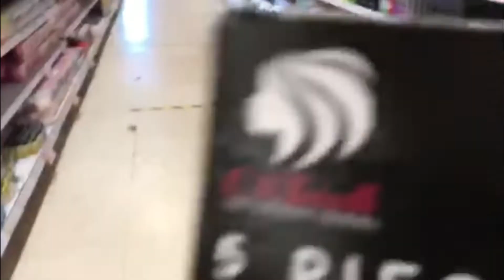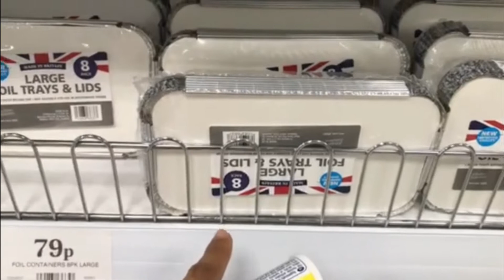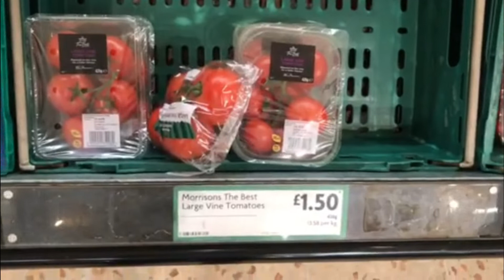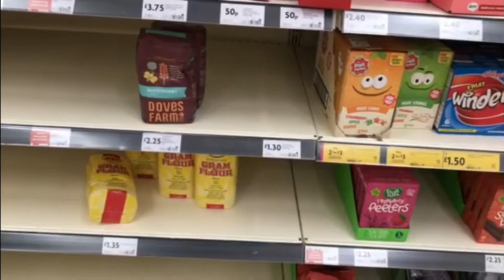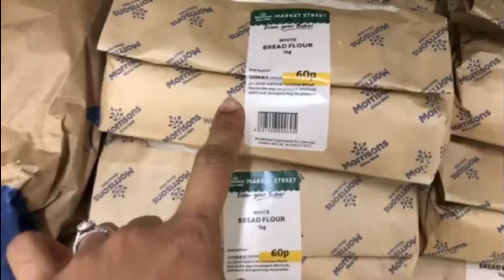(PNAY UK JOURNEY) Grocery tayo + Grocery Haul + Nagluto ng leche flan